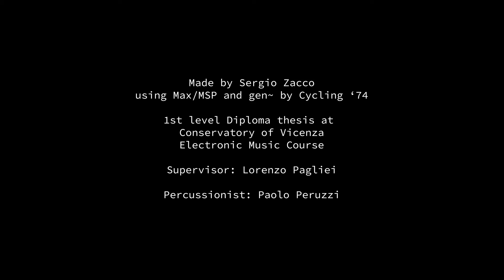ATTACCO - Play Everything with Paolo Peruzzi - Part 2: plastic bucket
This is ATTACCO, a software developed in Max/MSP and gen~ by Sergio Zacco.
It allows to play music through any kind of surface by using a contact microphone attached to it.
The software responds to gestures and shapes the sound dynamically listening the way the percussionist interacts with the surface.
The professional percussionist Paolo Peruzzi here is improvising some music using ATTACCO and random objects in his room.

NO POST-PRODUCTION IS USED FOR THIS DEMO.
That is a live audio and video recording.

ATTACCO is created by Sergio Zacco as final project at the 'Electronic Music' course at the Conservatory of Vicenza (Bachelor's Degree).

Supervisor: Lorenzo Pagliei